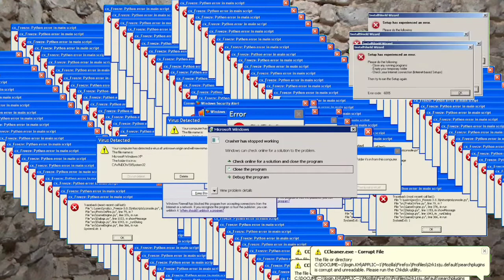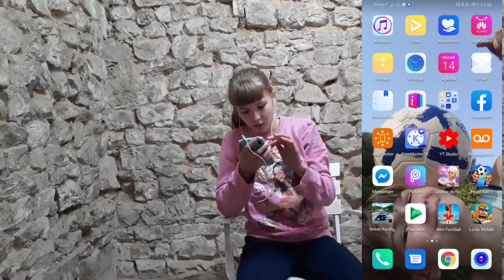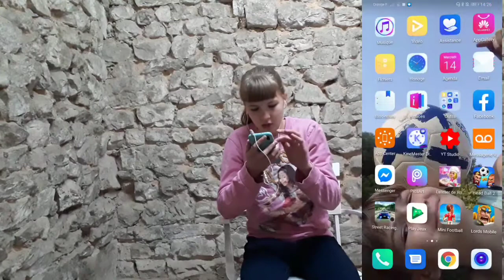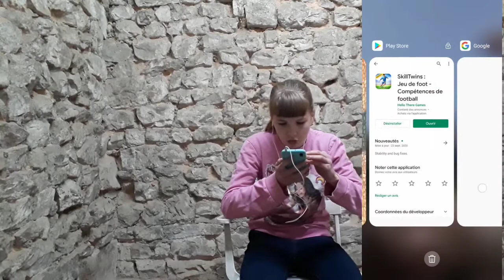JE TESTE LE JEU DES SKILLTWINS (SE JEU ME REND FOLLE)#1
yo la team street soccer,aujourd'hui on se retrouve pour une vidéo qui sera beaucoup réputé dans ma chaîne youtube.
envoie tes vidéos de geste maîtriser ou autre a mon adresse gmail: et ta vidéo passera dans une de mes prochaine vidéo si tu veut.
mon compte facebook:nina leclere (nini street soccer)